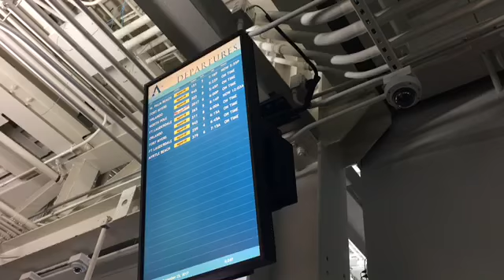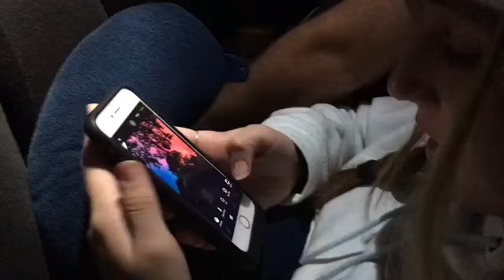Christmas In Florida 2017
We go to Florida for Christmas.